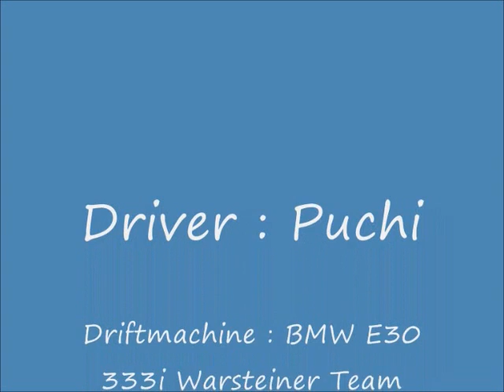Chociwel BMW E30 333i - first drift in 2011 by Puchi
Puchi & Driftmachine